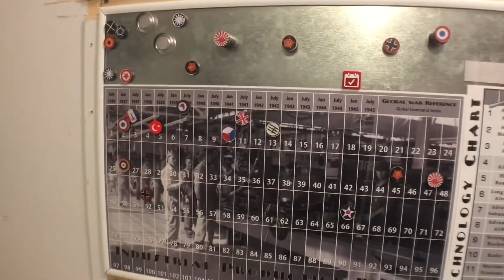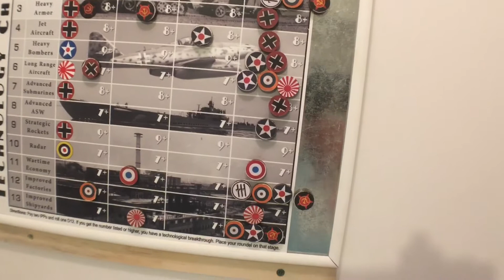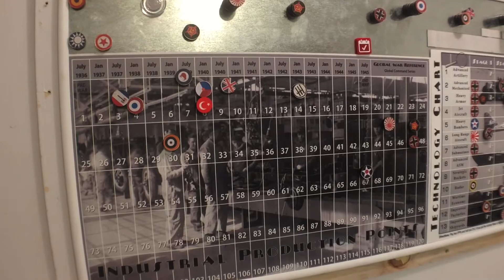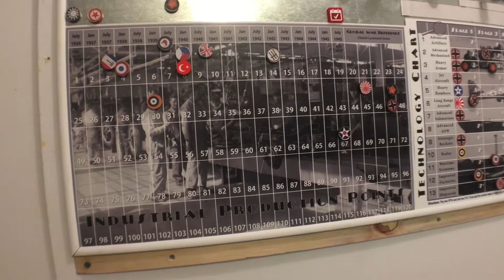Battle in the cat house day 3